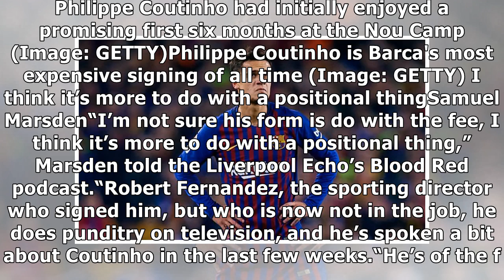Philippe Coutinho: Barcelona insider reveals key reason for struggles amid Man Utd links